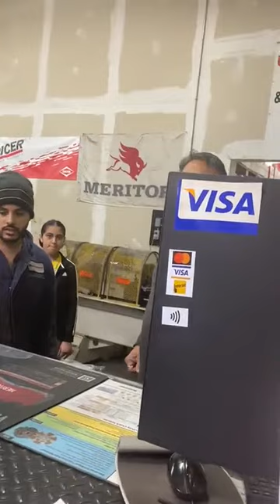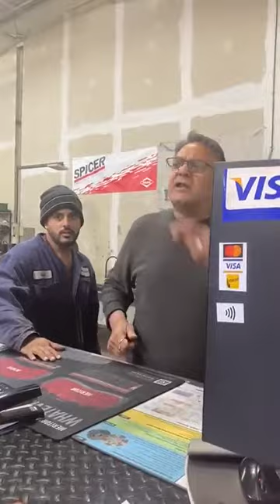Punjabi Store Swearing To Customer | Punjabi Fight 🇨🇦🇨🇦🇨🇦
the address on the invoice is Unc Machine Tools Ltd